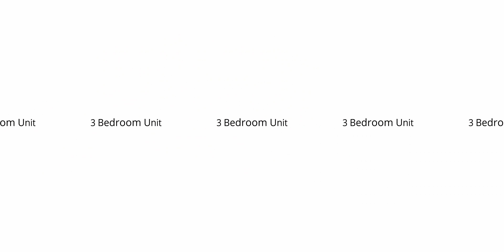360 VIRTUAL TOUR | Live in Vertis North, QC! | Avida Towers Sola Walkthrough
Convenience at its finest! Avida Towers Sola is Avida’s latest high-rise condominium in Vertis North, Quezon City. Being a part of this dynamic city, Avida Towers Sola offers you life at the center of city living, where everything you need is right where you want it to be.

With the launch of the final tower, units with balcony facing Vertis North Gardens are now available, giving you the option to live everyday having the best views of the greens in the city.
Seize this last chance to be part of a vibrant city where opportunities are rising and beaming with endless possibilities.

Delightful and inspired living begins with Avida. Experience a lifestyle that is easy, distinct and enriching - giving you more than the essentials. Celebrate life everyday!

Avida provides thoughtfully-designed homes in secure communities. With the five pillars of accessibility, unique features and amenities, quality assurance, stress free buying and relaxing living experience integrated in all its condominium and house and lot properties, Avida has become the developer of choice among the rising middle class as it continues to expand its product offerings across the country.